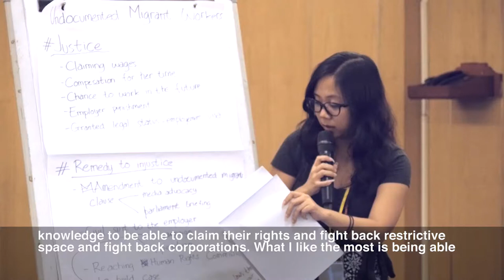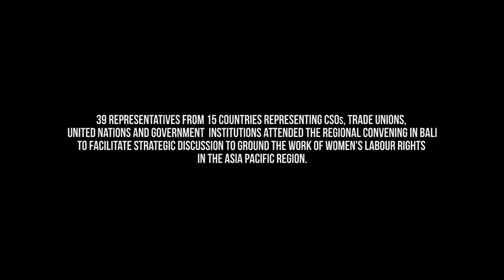Advancing Women's Access to Justice in the Context of Labour Rights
IWRAW Asia Pacific organised a regional convening on women’s labour rights and access to justice in Bali, 21-23 May 2019. The convening brought together women’s rights organisations and labour unions, human rights and labour rights experts, justice sector actors and legal service providers to reflect on the challenges and explore the opportunities to advance women’s access to justice in the context of labour rights. It also sought to discuss the significance of existing international human rights and labour rights frameworks and mechanisms to ensure access to justice for women workers in formal and informal economy. This video provides an overview of the event with input from participants.